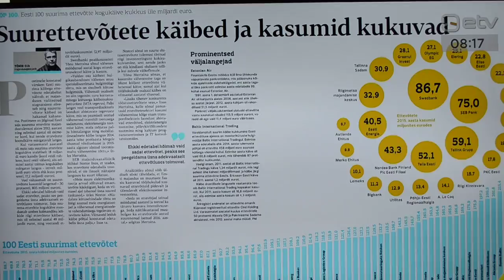Sami Seppänen ETV Terevisioon saates 01.11.2016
Suurettevõtete käibed kahanevad ja kasumid kukuvad - "paljud ettevõtted nutavad, et tööjõudu pole ja see on kallis ja siis on ettevõtteid, kes saavad aru sellest, et nii on ja siis mõtlevad, et mida sellega teha (vähemalt neutraliseerida see) ja kõige paremad ettevõtted keeravad selle enda kasuks"